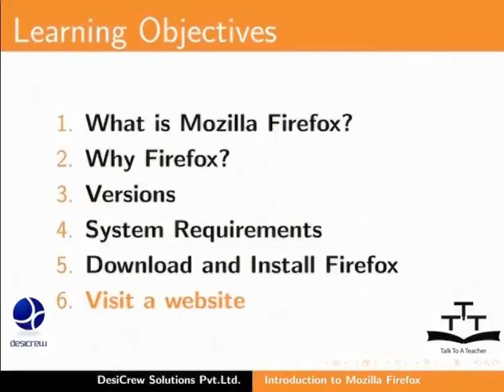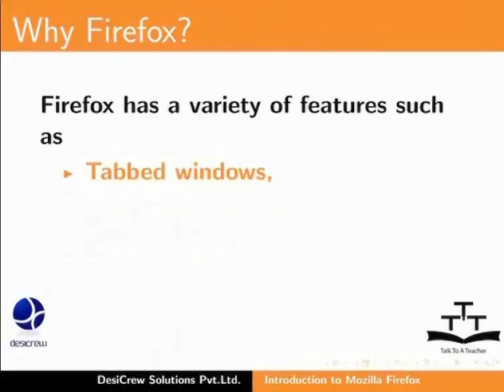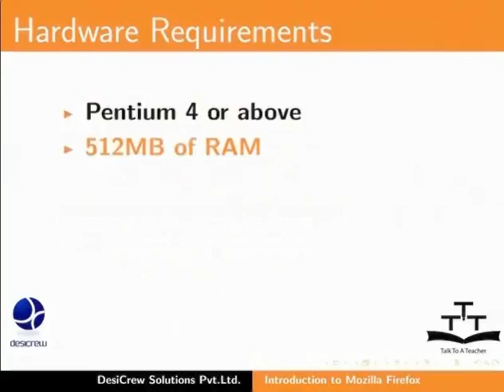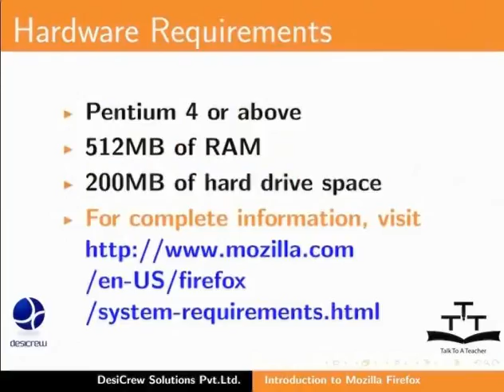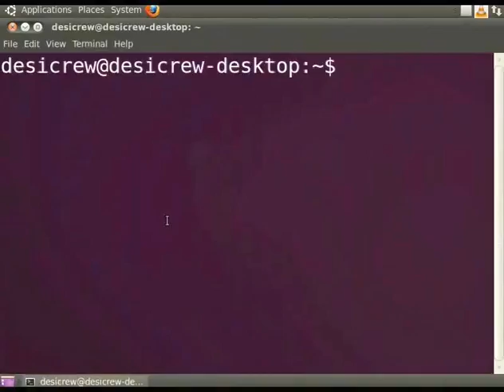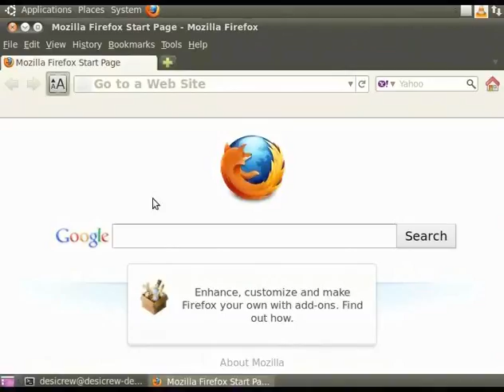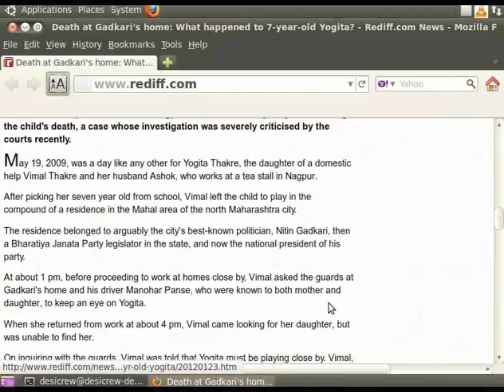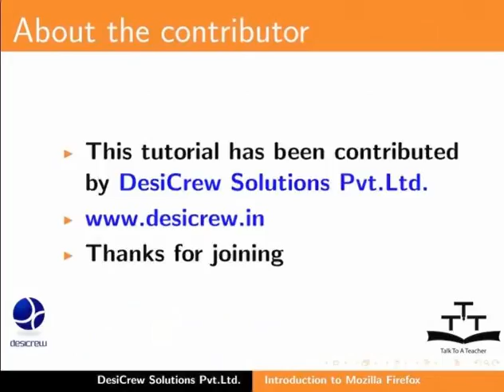1 Introduction Marathi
Firefox Tutorials - Marathi